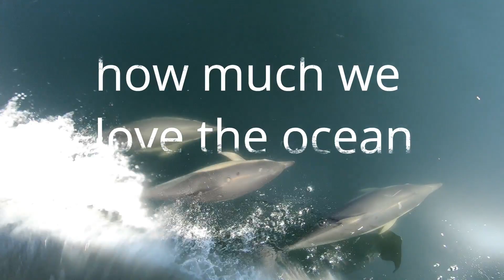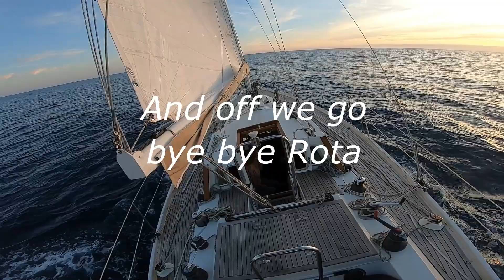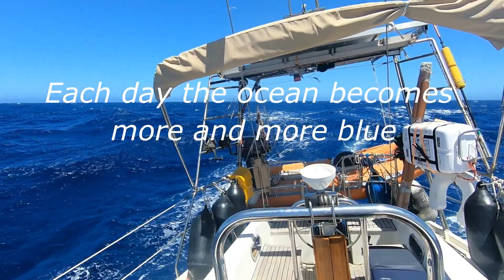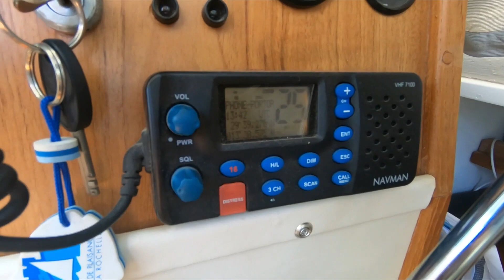10. Pitou's voyage South Spain to Canary Islands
Dutch Sailboat "pitou" sailing around the world